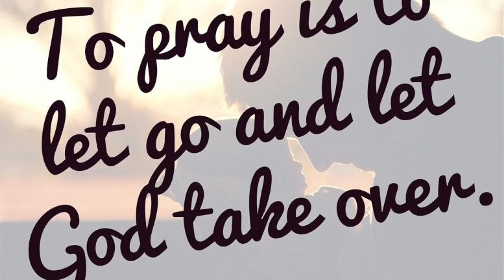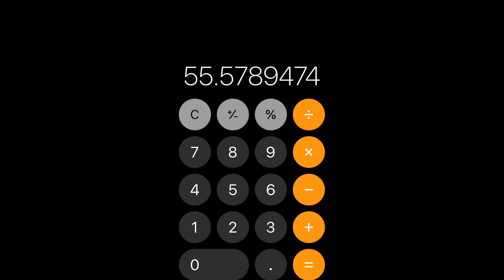Running a mile in my driveway challenge | Something’s not right!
Thanks for checking out today’s video, I know my Math isn’t 100 percent accurate I was just estimating! Also the iMovie app wasn’t working with me so it’s a little dicey and choppy but it’s better than nothing today! Hope you enjoyed, I promise tomorrow’s video will be better quality!